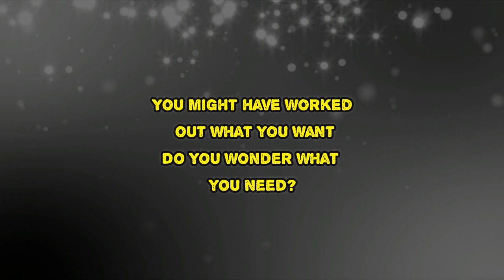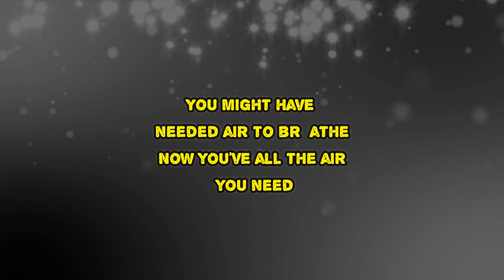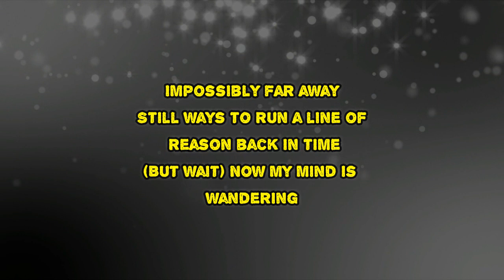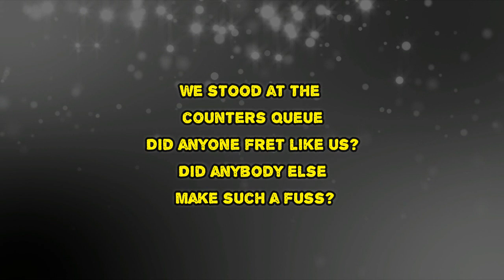Field Music - Invisible Days (Lyrics)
Invisible Days by Field Music
Album: Flat White Moon

Invisible Days Lyrics:

She was at the counters queue
Did anybody wonder?
Did anybody think to ask where she was?
Leaning, up against the chrome
While the minute hand rises up
To a quarter to

You might have worked out what you want
Do you wonder what you need?

Invisible days (Invisible days)
Impossibly far away
Still ways to run a line of reason back to find
(But wait) Now my mind is wandering

We were on the mezzanine
Through the glass brick windows
The pink and blue did rest on you
Wasn’t it always the place to be?
To watch the world go by
To watch it disappear

You might have needed air to brеathe
Now you’ve all the air you need

Invisiblе days (Invisible days)
Impossibly far away
Still trying to find a place, a world to reinstate
Impossibly far away
Still ways to run a line of reason back in time
We stood at the counters queue
Did anyone fret like us?
Did anybody else make such a fuss?